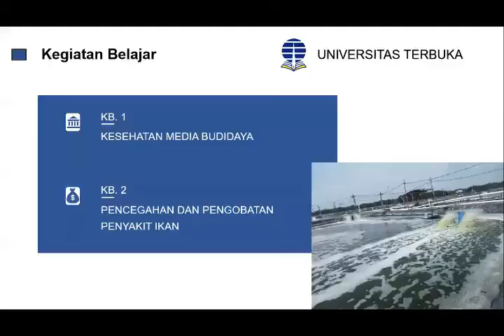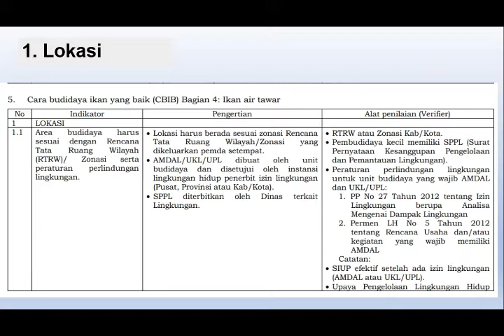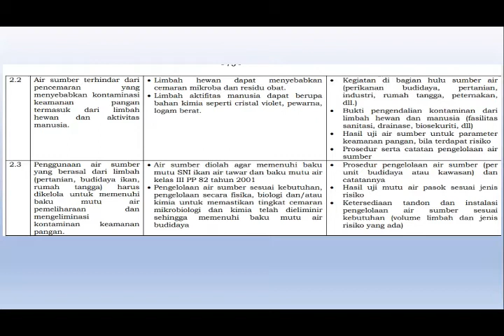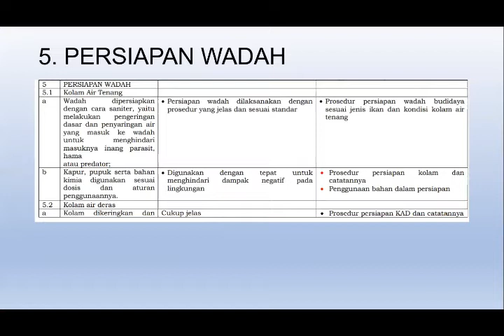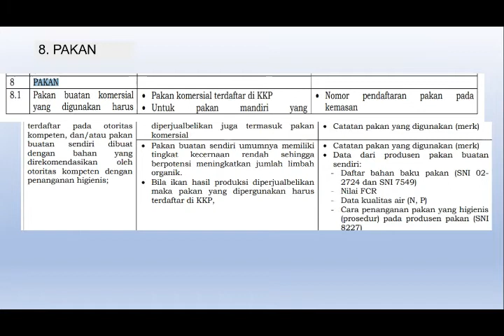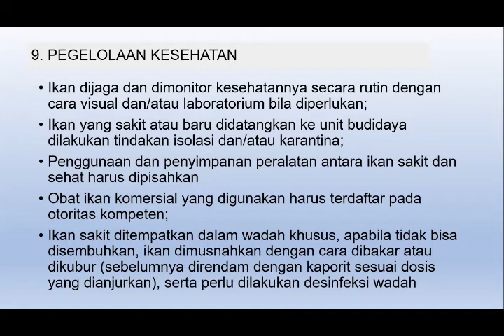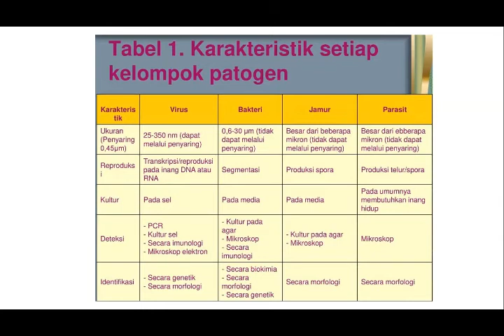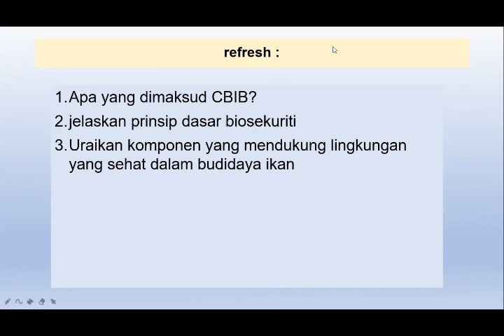Sistem Budidaya Ikan Modul 5 KB 1 Kesehatan media budidaya